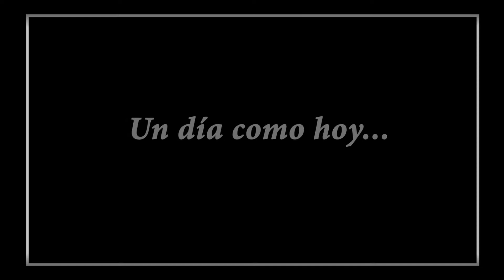HOMENAJE 100 AÑOS DEL NACIMIENTO DE LUCY TEJADA SÁENZ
Un día como hoy, 9 de octubre de 1920 nació una gran artista colombiana, Lucy Tejada Sáenz, reconocida en el ámbito cultural por ser muralista, grabadora e investigadora y pionera del arte contemporáneo en nuestro país.